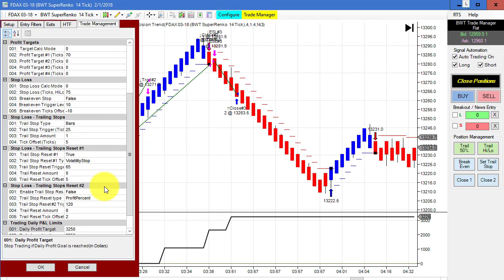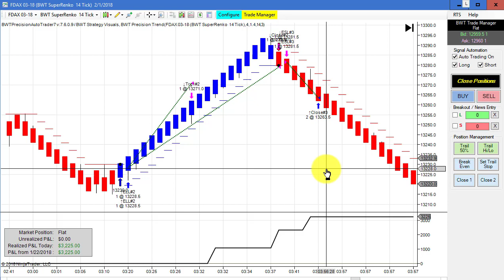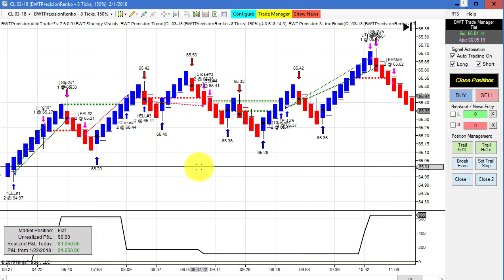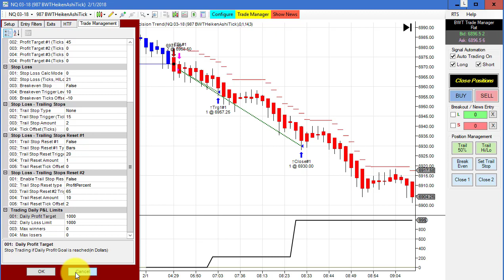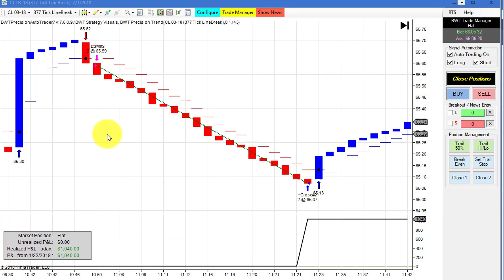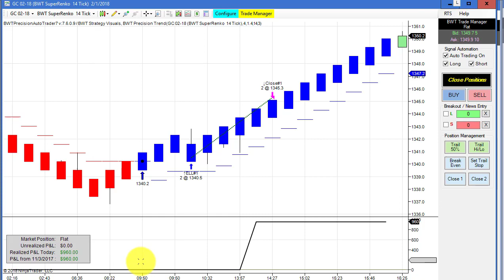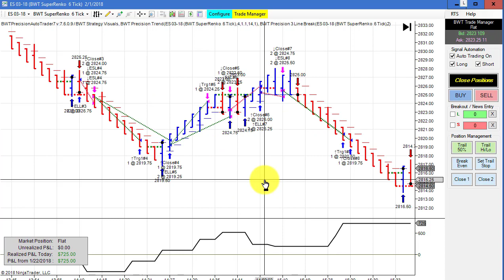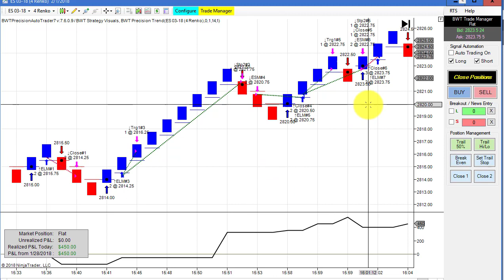Algorithmic Trading, Live Trading, Blue Wave Trading Automated Trading Software for NinjaTrader